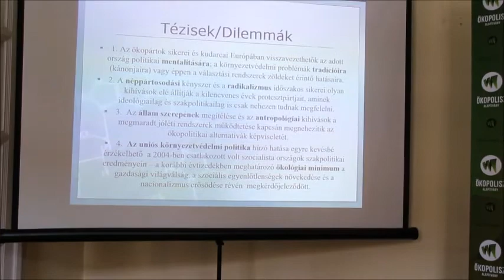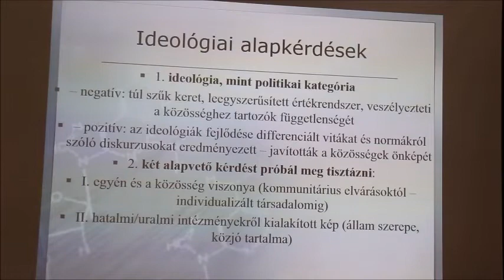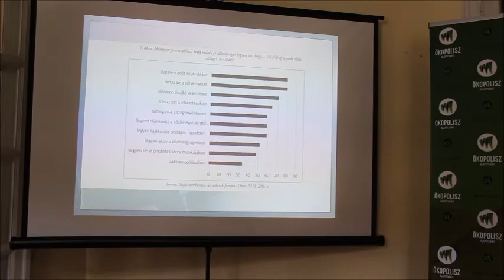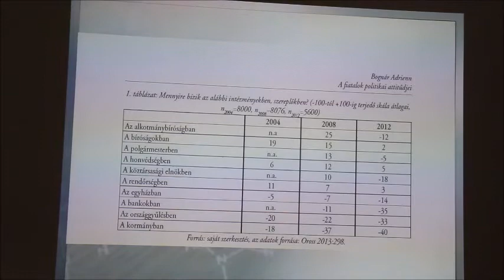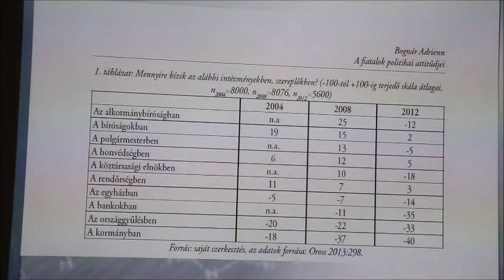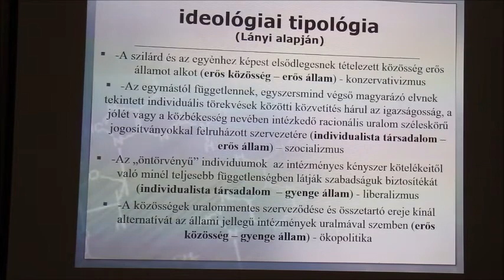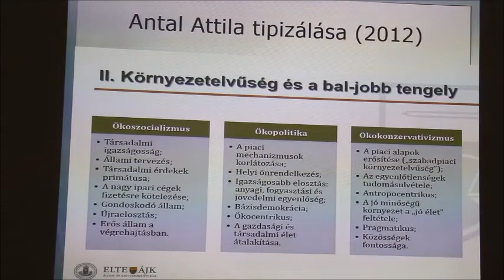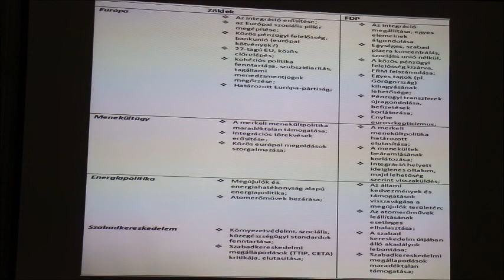Ökotanoda EU+ 2017 - Vasali Zoltán előadása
Az ÖkoTanoda program rugalmas, részvételi alapon működő ismeretterjesztő, szervezet- és közösségfejlesztő képzéssorozat.